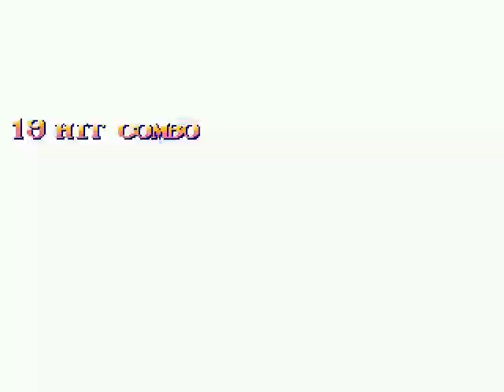Mugen Nobita Nobi and Popeye X vs Ed and Brutal Barney